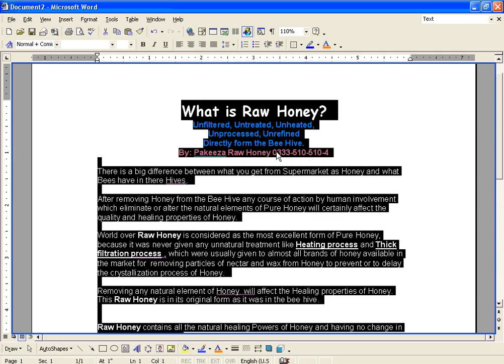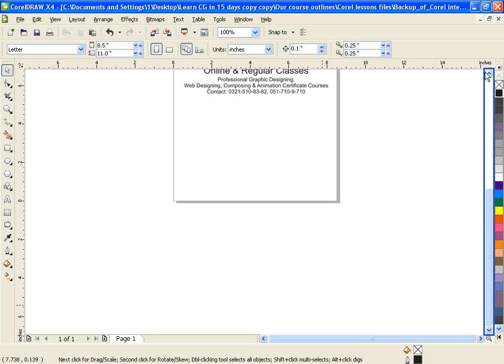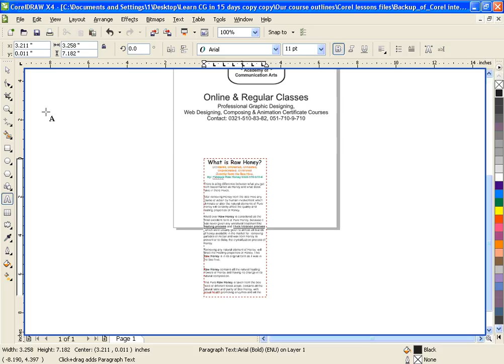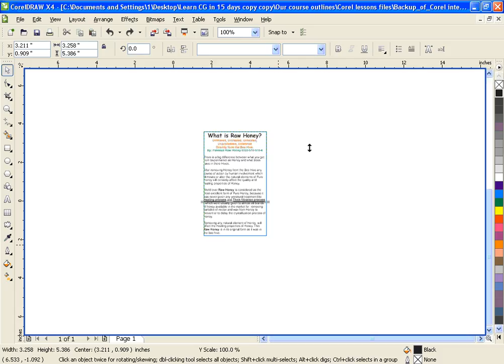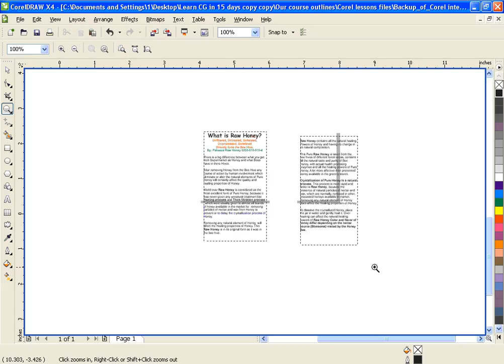How to create text in corel draw complete tutorial urdu hindi lesson 11 1